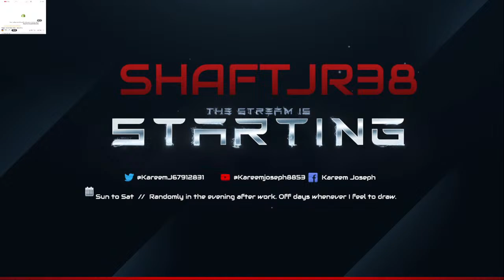L.O.T.E Wrestling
4:20 friendly customized Wrestling action and a lil art on the side come talk wrestling with me